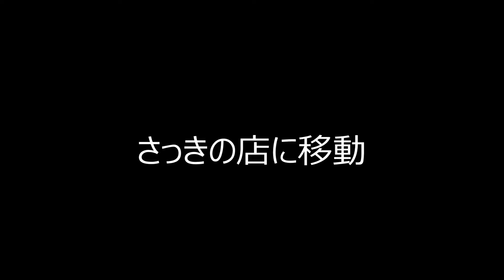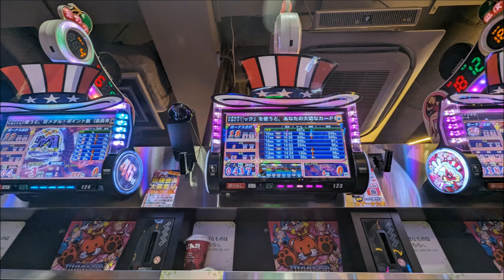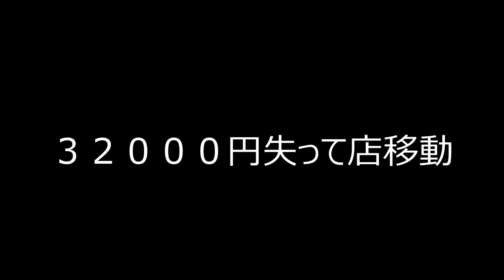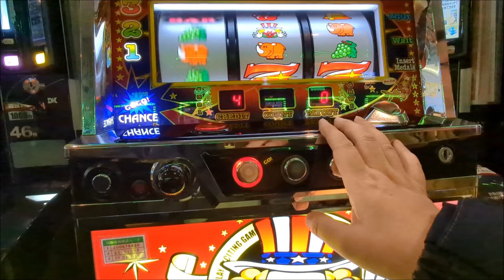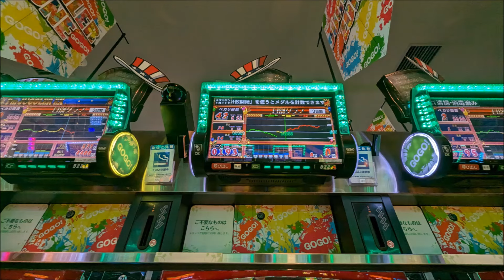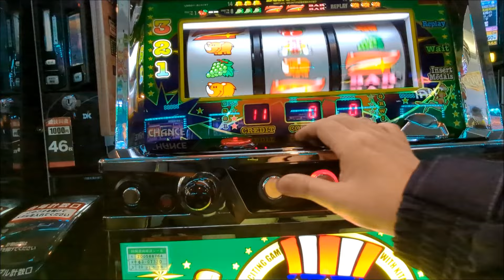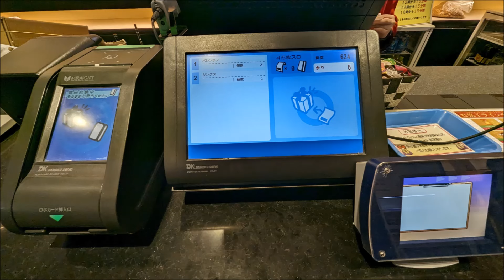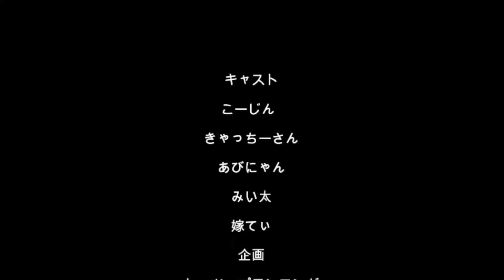20240305休日アル中ギャンブル依存症ド底辺おっさん地獄の５の日ぺからなすぎるジャグラー（´・ω・`）